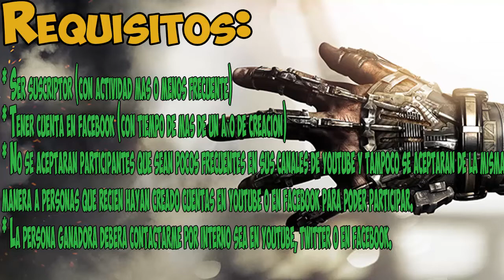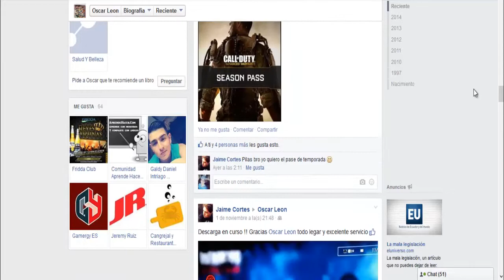400 Subs = SORTEO!!? (CERRADO) VER EL VIDEO HASTA EL FINAL! | PS3.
* Nuevo Video! SORTEOOOOO!. Enjoy!

Requisitos:
* Ser suscriptor (con actividad mas o menos frecuente)
* Tener cuenta en facebook (con tiempo de mas de un año de creación)
* No se aceptarán participantes que sean pocos frecuentes en sus canales de youtube y tampoco se aceptarán de la misma
manera a personas que recién hayan creado cuentas en youtube o en facebook para poder participar.
* La persona ganadora deberá contactarme por interno sea en youtube, twitter o en facebook.
* El juego será para la plataforma PS3.